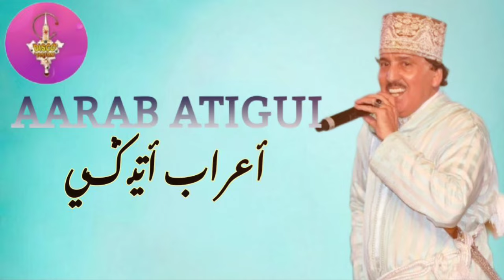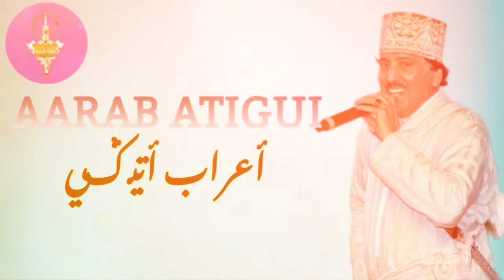AARAB ATIGUI | TAMAZIGHT | الفنان المتألق والمتميز أعراب أتيكي